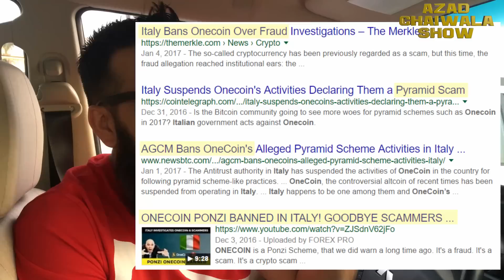OneCoin SCAM WARNING Pakistan India Worldwide | URDU/HINDI | Urdu Hindi Punjabi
OneCoin SCAM ALERT... Khabardaar by Aazd Chaiwala  FOLLOW: Azad Chaiwala | Motivator Of Pakistani Millionaires

★ My Domains for Sale:
# Portfolio: Salaam.com